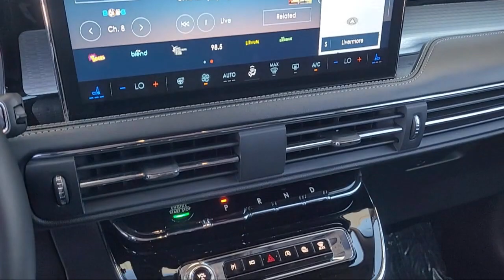2023 Lincoln Corsair Standard Sport Utility Livermore Brentwood San Leandro Concord Tracy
2023 Lincoln Corsair Standard Sport Utility Stock Number: PUL13485RL Vin:5LMCJ1CA2PUL13485.

Livermore Ford
2266 Kittyhawk Road